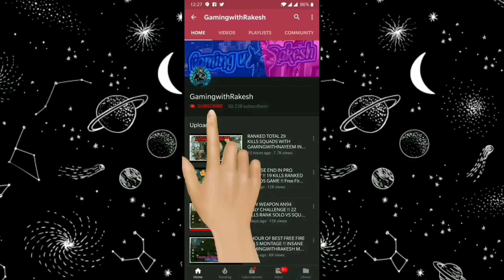INSANE DRAG HEADSHOT HIGHLIGHTS !! FREE FIRE !!